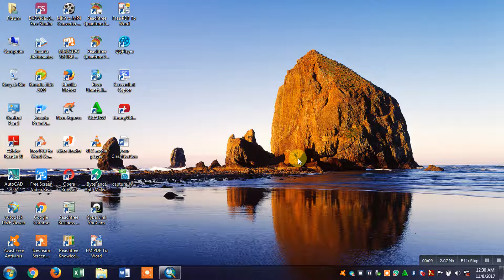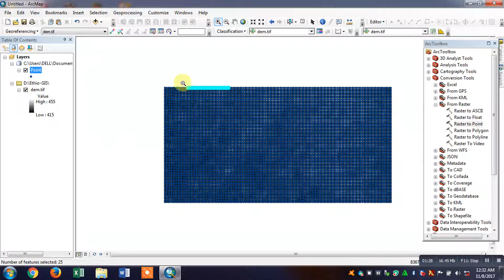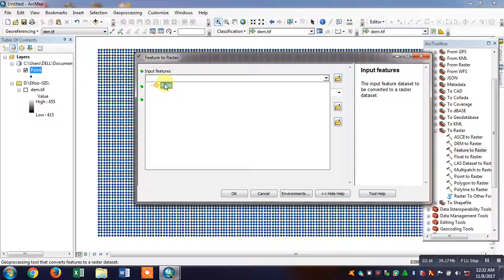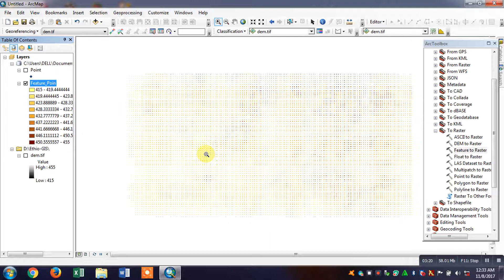Convert Raster GIS Data to Vector in ArcMap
In this video, I have clearly shown the steps required to Convert Raster File into Vector File in  Arc GIS software.